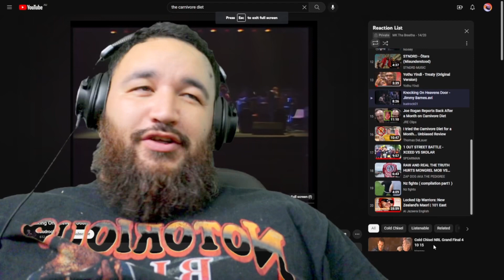Cold Chisel ft Renee Geyer - Knocking On Heavens Door (Cover) [REACTION] 🥺🔥